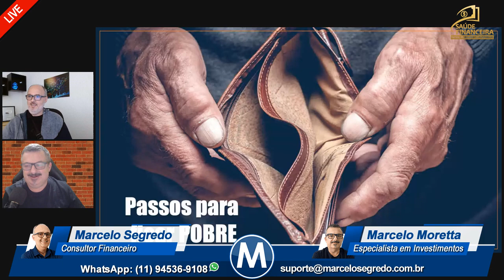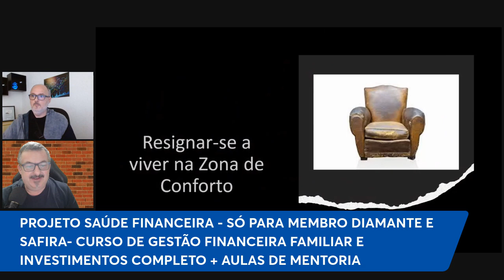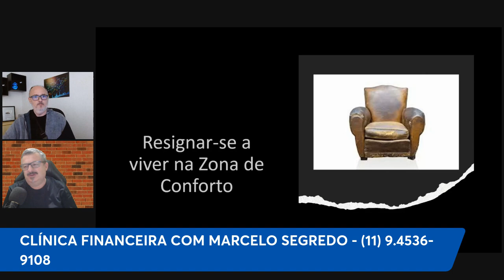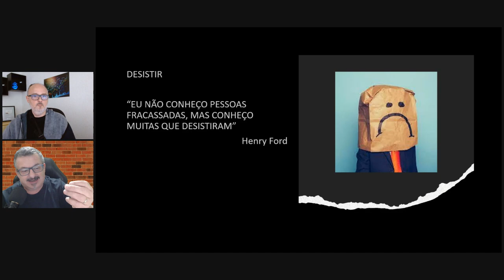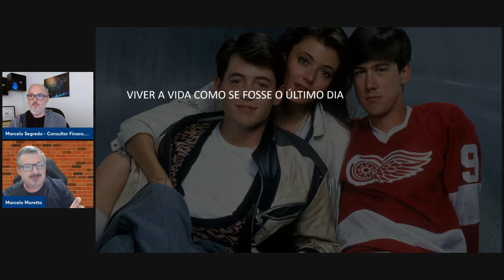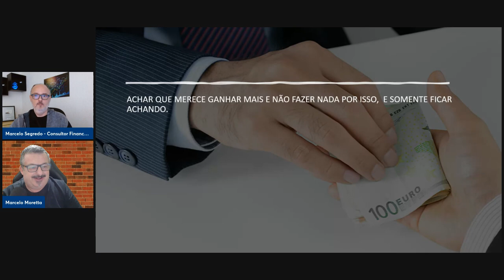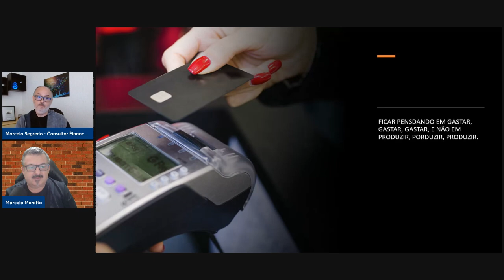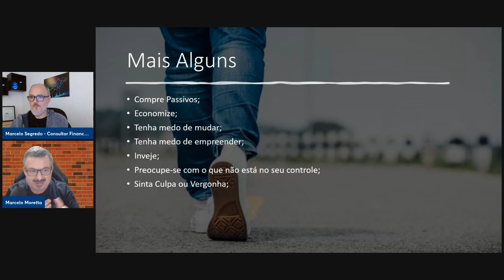É POR ISSO QUE A SUA VIDA ESTÁ SEMPRE NA MESMA!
🔴LINK PARA ABRIR CONTA NA CORRETORA ÓRAMA E TER ATENDIMENTO EXCLUSIVO

🔴CURSO SAÚDE FINANCEIRA PARA MEMBROS DIAMANTE DO NOSSO CANAL

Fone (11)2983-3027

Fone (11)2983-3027